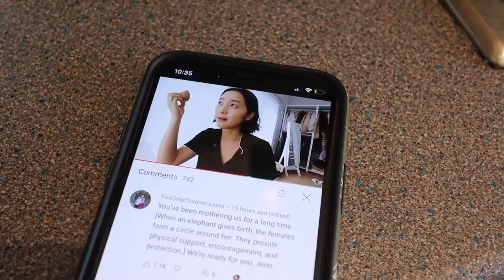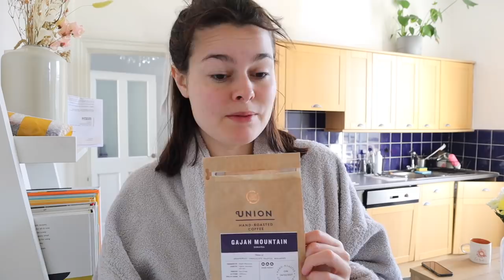New Hair, Social Fatigue & What Is True Sustainability? | 168 Hours | Lucy Moon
Seriously considering the alternative title, "chatter chatter chatter, you never stop talking!" Channeling my Pepper Pig energy in this vlog 🐷 enjoy!

Stay curious.